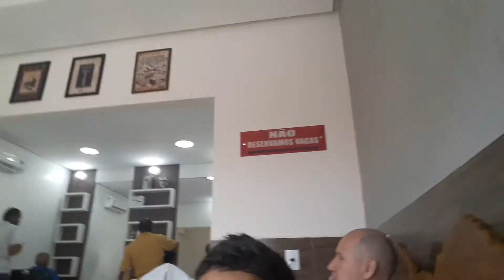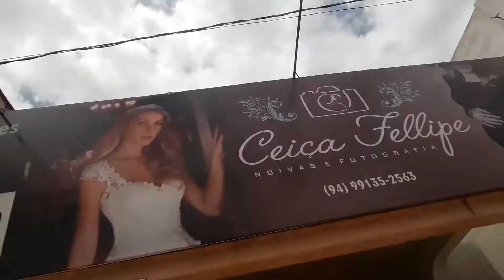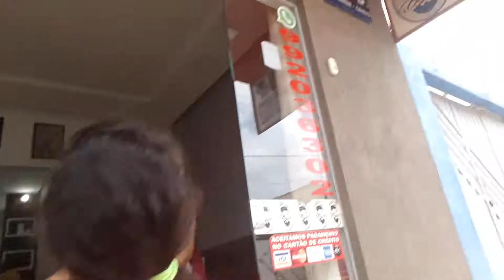Levando os meninos na Barbearia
A família toda foi acompanhar.